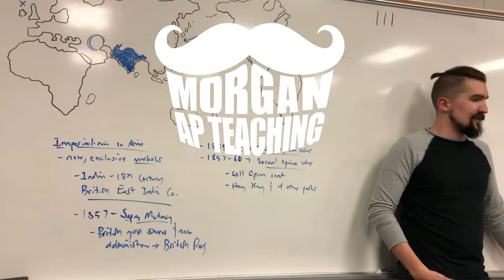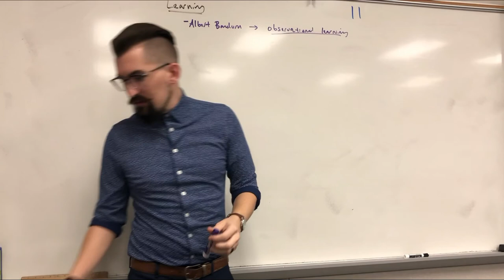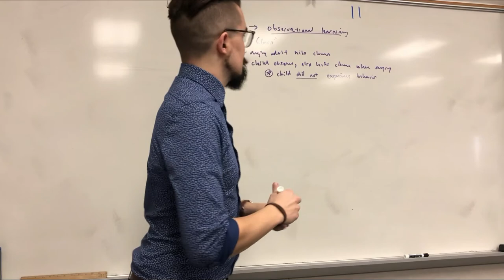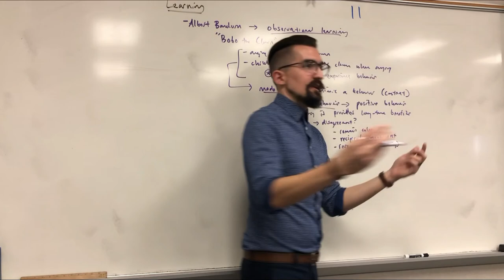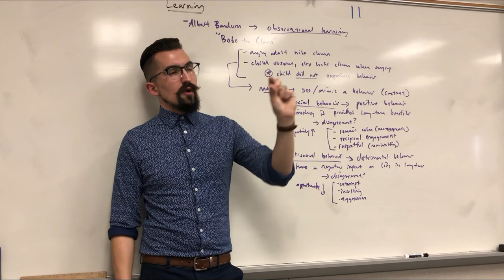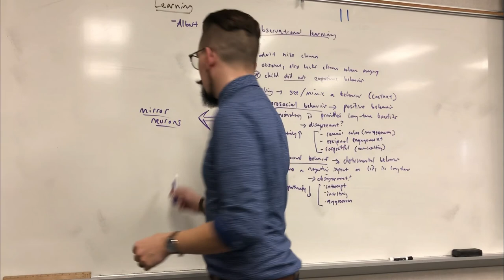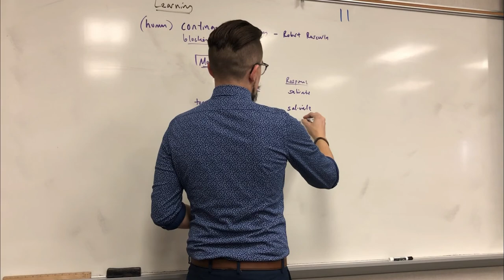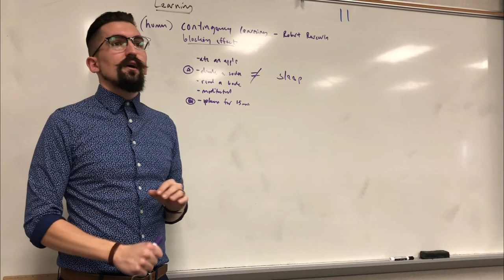AP Psychology - Units 4.4 - Observational & Other Cognitive Learning Processes